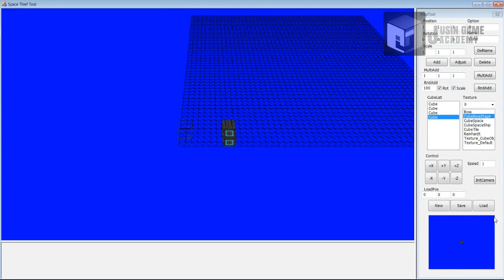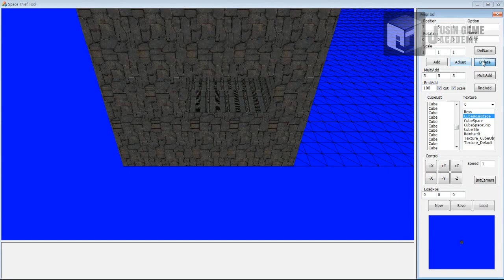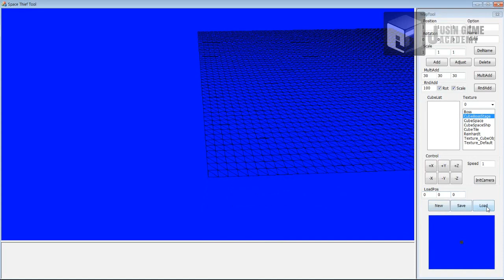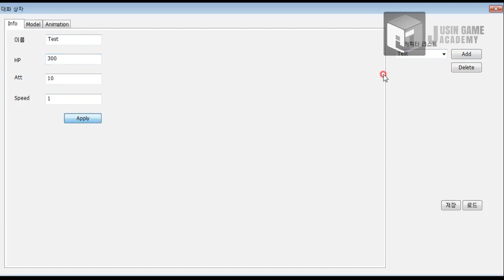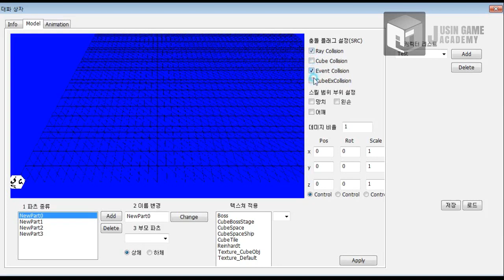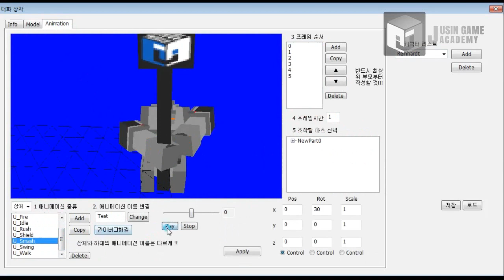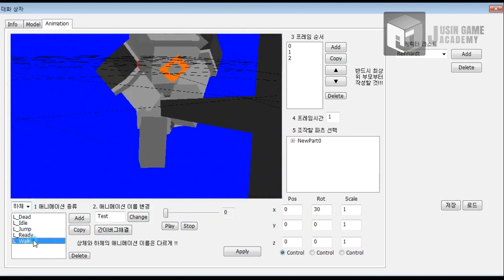[스페이스 시프 모작]쥬신게임아카데미 게임프로그래밍학원 6개월차 SR 팀 시연회_97기 2조 작품_김민우 정근영 신도원 정찬호_툴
쥬신게임아카데미 게임프로그래밍학원 6개월차 SR 팀 시연회_97기 2조 작품_김민우 정근영 신도원 정찬호_툴